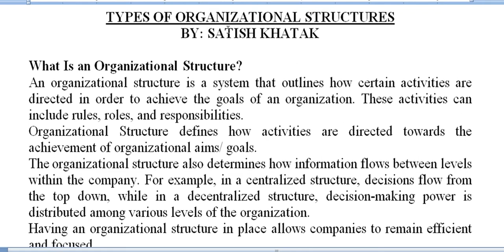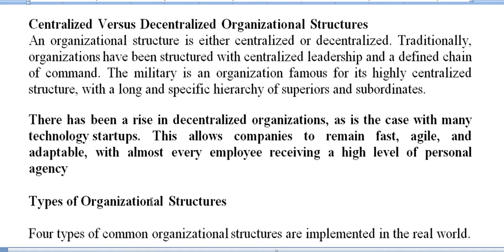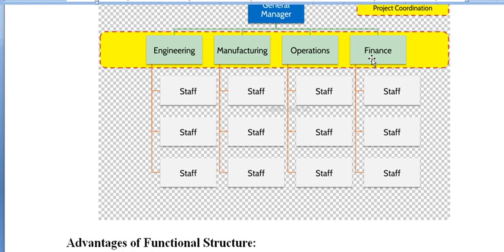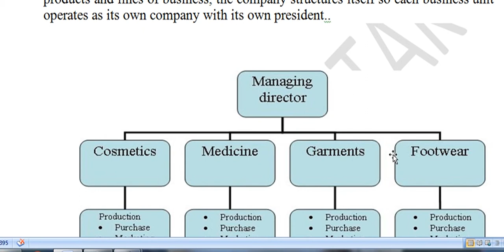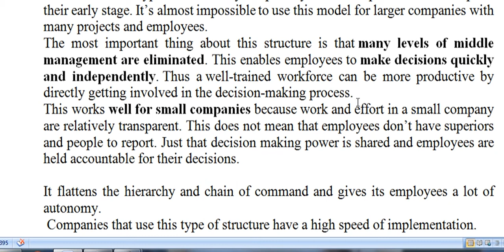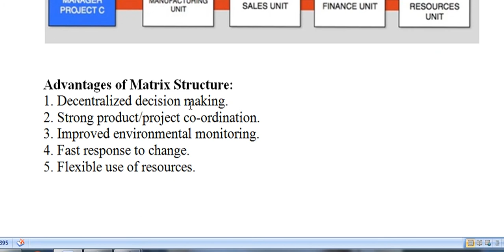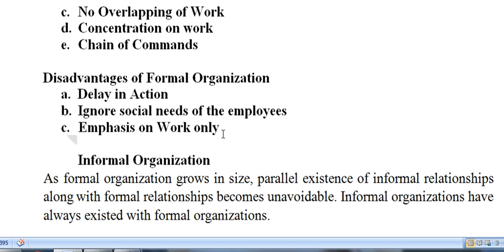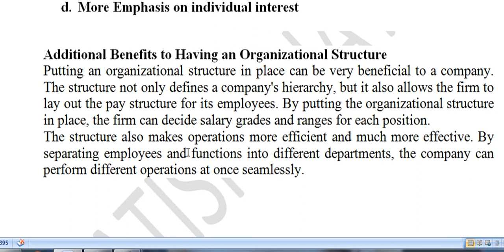TYPES OF ORGANIZATIONAL STRUCTURES - FUNCTIONAL, DIVISIONAL,FLAT, MATRIX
IN THIS VIDEO I HAVE DISCUSSED THE FOUR TYPES OF ORGANIZATIONAL STRUCTURES NAMELY FUNCTIONAL, DIVISIONAL,FLAT AND MATRIX ALONG WITH THEIR FEATURES, ADVANTAGES AND DISADVANTAGES